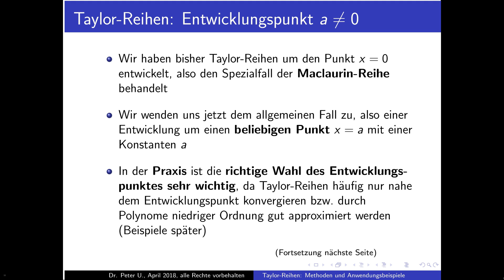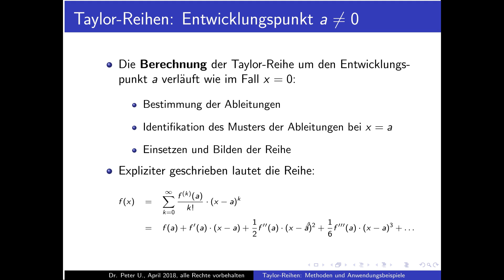Taylor-Reihen Teil 12: Andere Entwicklungspunkte als x=0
Teil 12 der Reihe über Taylor-Entwicklungen: Entwicklung um andere Stellen als x=0